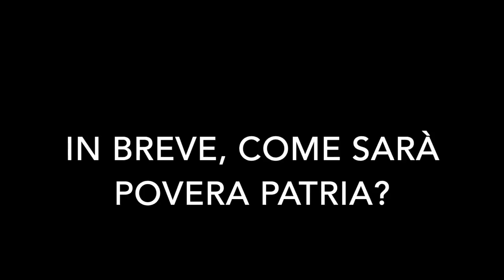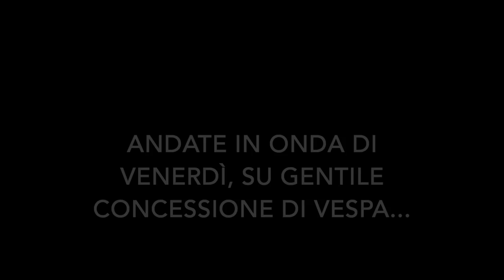Annalisa Bruchi: "Negli ascolti di Povera Patria bisognerebbe contare anche il web". TvZoom.it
Povera Patria sostituisce Night tabloid per scelta del direttore di Raidue Carlo Freccero, che ha voluto dare un taglio più attuale al talk in onda di venerdì, per non scontrarsi con Porta a Porta di Vespa.